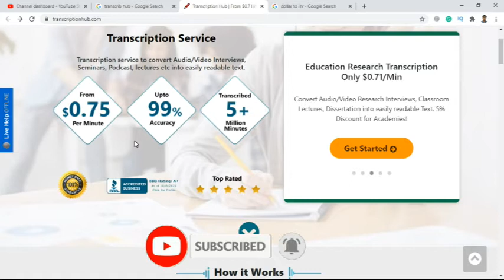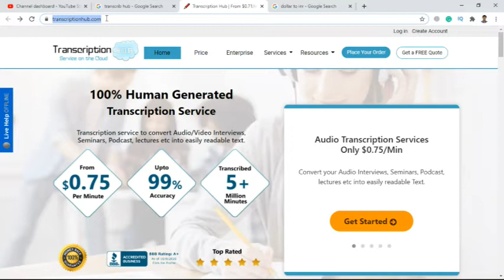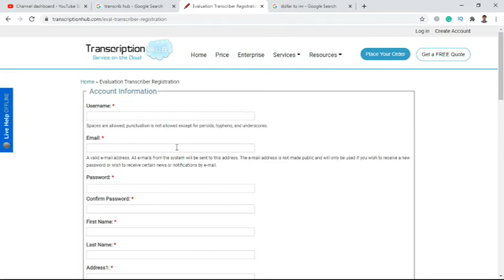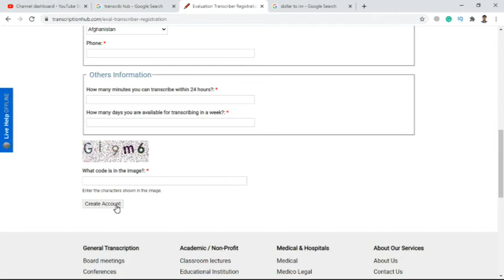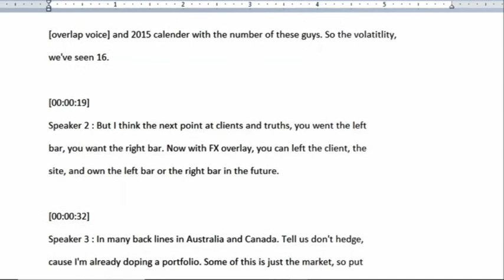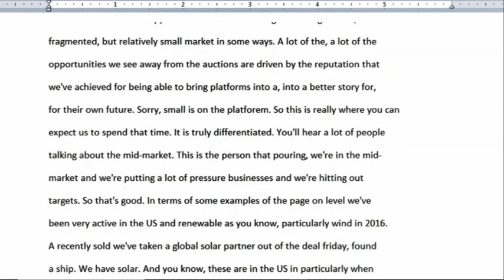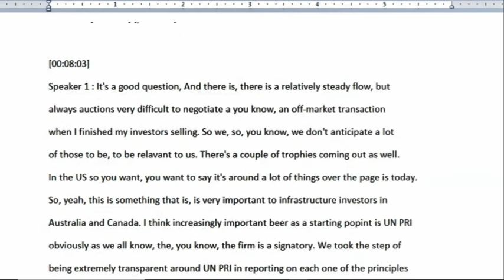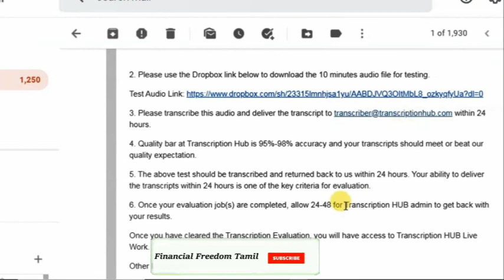Make Money from Online Typing Job | 100% Genuine | Tamil (Work from home)| Financial Freedom Tamil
In this video, I clearly show how to earn money from a transcription job. There is a website for audio to text conversion. Better watch this video to the end. I clearly explained